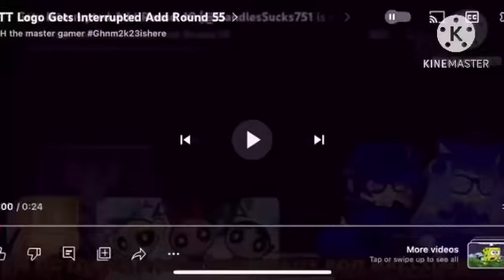NTT Logo Gets Interrupted Add Round 56 (Who’s Next?)